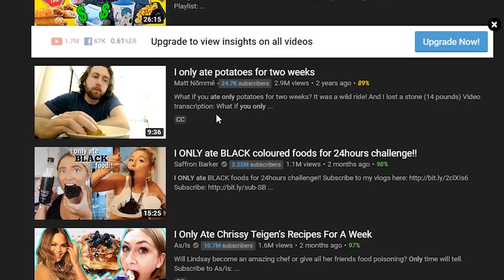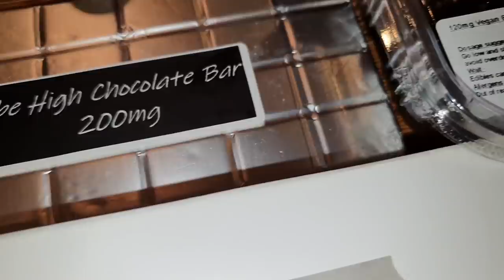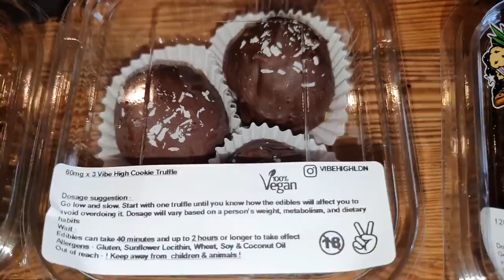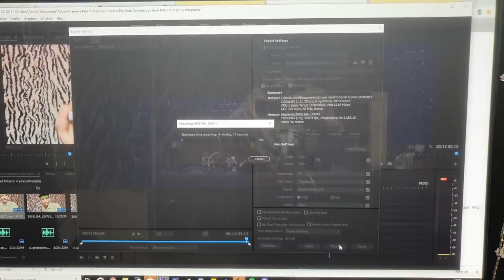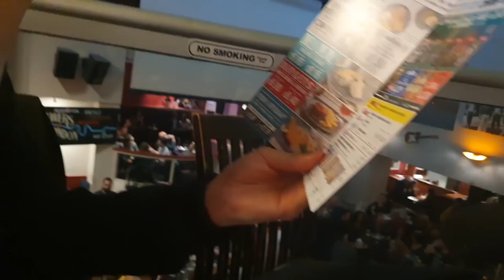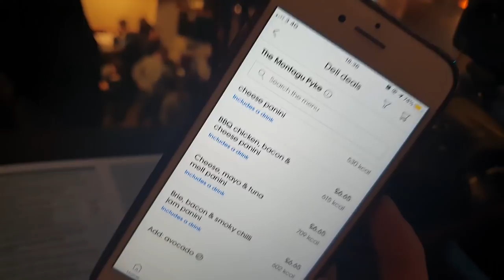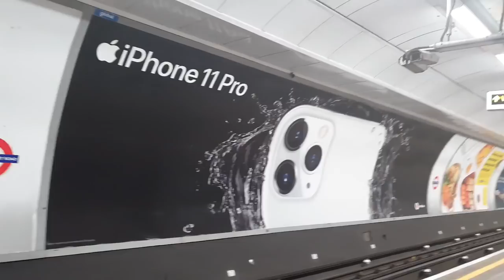I only ate EDIBLES for a WEEK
People always ask me if i enjoy edibles or if i could eat edibles for 24 hours. I take this 'i only ate __ for ___' challenge to a new level.  I only ate edibles for a week.